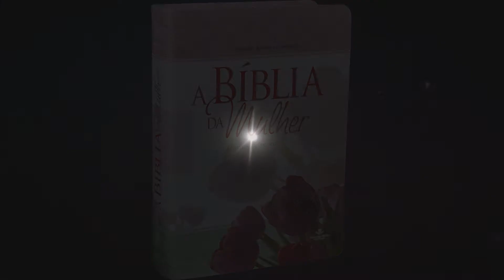Promoção Mês das Mães 2018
PROMOÇÃO MÊS DAS MÃES RÁDIO NOVA PROGRESSO.
PARTICIPE!
Quanto MAIS ENVIAR, MAIS CHANCES DE GANHAR!!

PROMOÇÃO VÁLIDA ATÉ 31/05. Sorteio dia 02/06 no Programa SÁBADO ESPECIAL, com a presença de toda Equipe Rádio Nova Progresso.